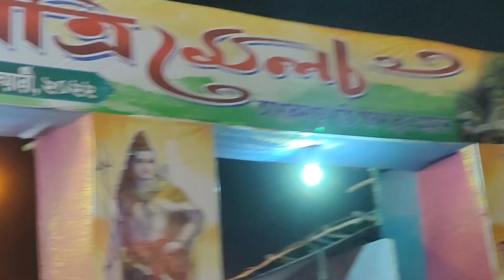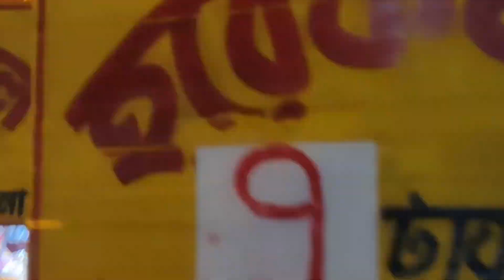I AM GOING TO ( HABRA ASHOKNAGAR ) SHIV-BARI MELA..🤓🤓😍😍ME AND MY FRIENDS..👨🏿‍🤝‍👨🏾👨🏿‍🤝‍👨🏾💙💙......